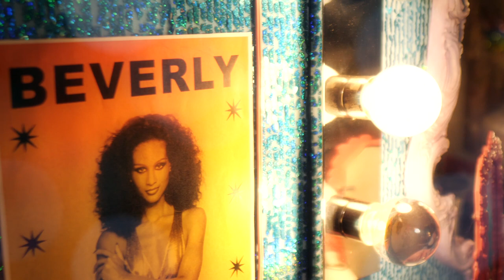SIMI STONE | Two Worlds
SIMI STONE  |  Two Worlds  -  Official Music Video from her latest album, The Rescue.

'Mountain Motown' at it's finest - A phrase coined by the outrageously talented Simi Stone herself, to describe her unique musical style!

Produced by Out of the Woods Productions